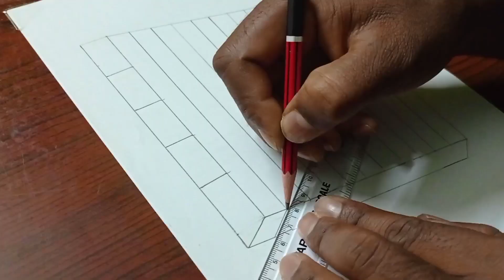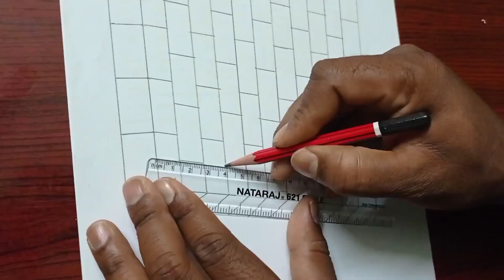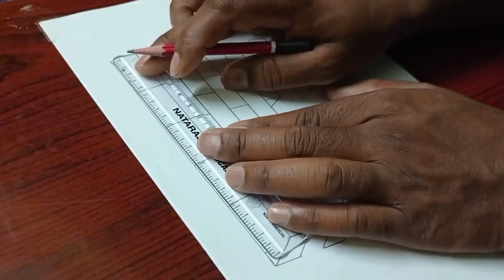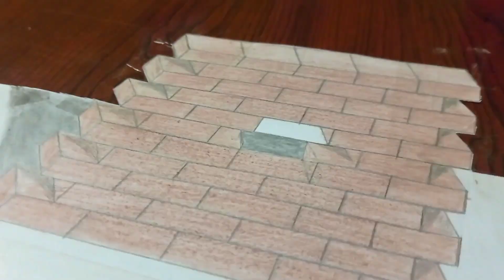||3D ||how to 3d paper drawing || vk art gallary ||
vk art gallary
how to 3d drawing in paper
3d illusion